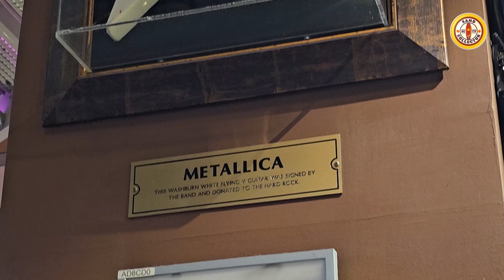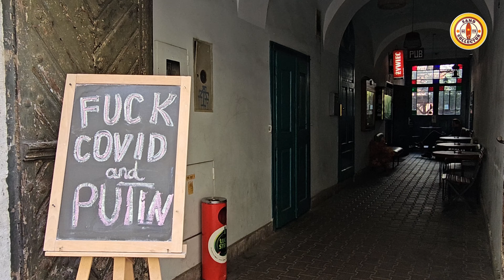Krakow and the Tatra Mountains - Poland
Is there any sand to collect in Kraków? We shall see.
Join me for some cool sights and sounds from this very popular destination.

Credits to:
BIld av shexmcshea från Pixabay